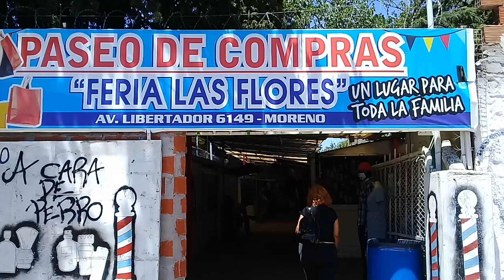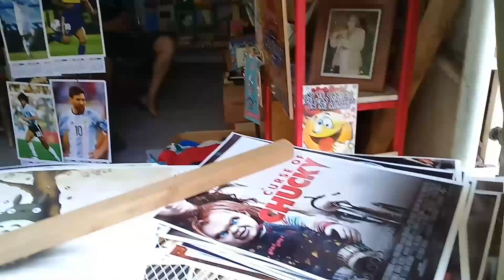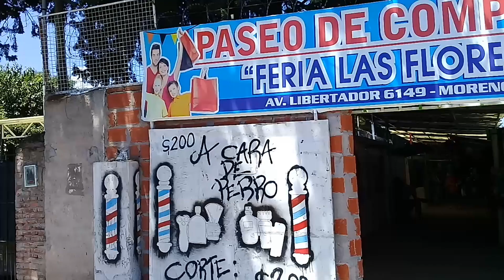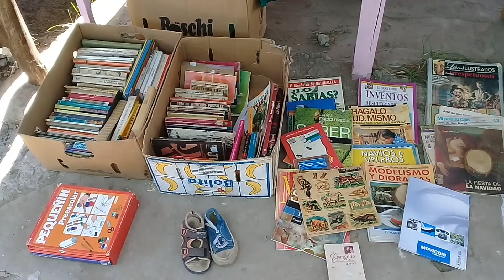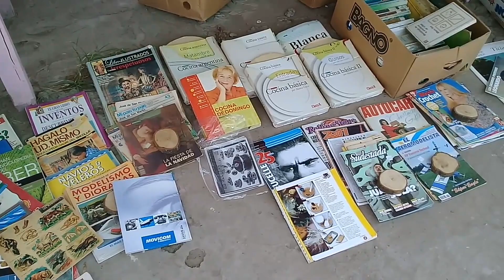Feria de las flores ♡ Comprando juguetes para reparar ♡ Dirección, precios y más ♡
Holis!! Como estan? En el video de hoy les muestro un poco como es cuando salgo a buscar juguetes para reparar 💖